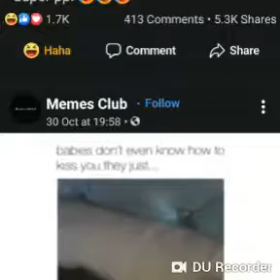Jamaicans at work in the United states